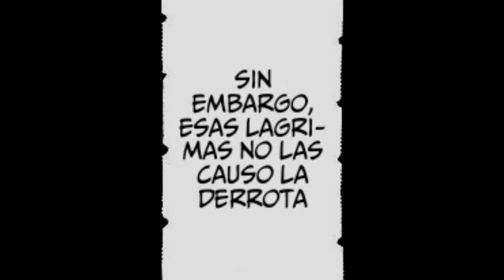Okita Souji vs Serizawa Kamo Pelea Completa (1er Round) - Manga en Español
*Si les interesa ver este manga desde el capitulo 1 y conocer más del pasado de Okita Souji, aquí les dejo los demás capítulos por si quieren leerlo* (no los resubo aquí a Youtuve porque seguramente la editorial del manga me los vuelven a borrar de vuelta)

_Psdt: Si alguien lo quiere resubir a Youtube todos estos videos que deje arriba, adelante... solo que no olviden dejarme los créditos por la edición de los videos :D_

Shuumatsu No Valkyrie MMV
Shuumatsu No Valkyrie anime
Shuumatsu No Valkyrie official ost
Shuumatsu No Valkyrie Soundtrack
Shuumatsu No Valkyrie battle ost
Shuumatsu No Valkyrie background ost
Shuumatsu No Valkyrie fight ost
Shuumatsu No Valkyrie fight music
Shuumatsu No Valkyrie fight theme
Shuumatsu No Valkyrie music
Shuumatsu No Valkyrie netflix
Shuumatsu No Valkyrie ost oficial
Shuumatsu No Valkyrie season 1
Shuumatsu No Valkyrie season 2
Shuumatsu No Valkyrie theme song
Shuumatsu No Valkyrie Capitulo 52
Record of Ragnarok MMV
Record of Ragnarok anime
Record of Ragnarok official ost
Record of Ragnarok Soundtrack
Record of Ragnarok battle ost
Record of Ragnarok background ost
Record of Ragnarok fight ost
Record of Ragnarok fight music
Record of Ragnarok fight theme
Record of Ragnarok music
Record of Ragnarok netflix
Record of Ragnarok ost oficial
Record of Ragnarok theme song
終末のワルキューレ OST